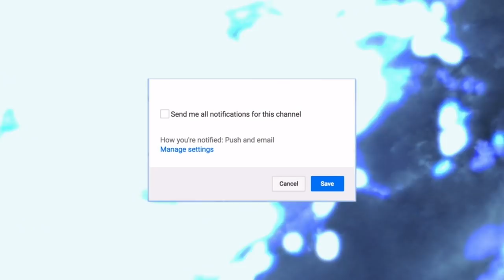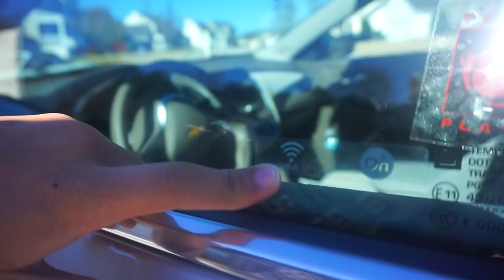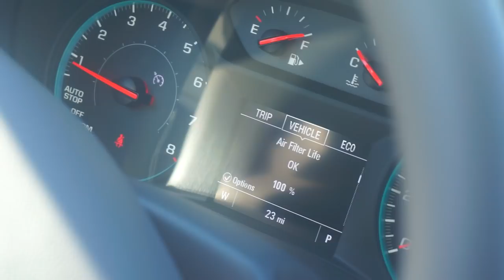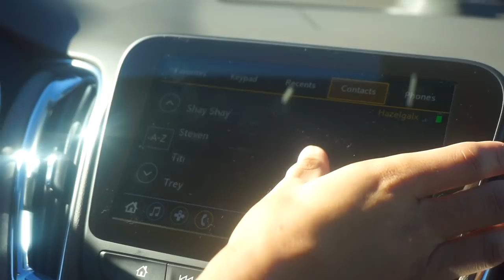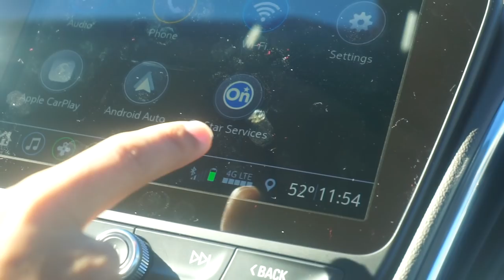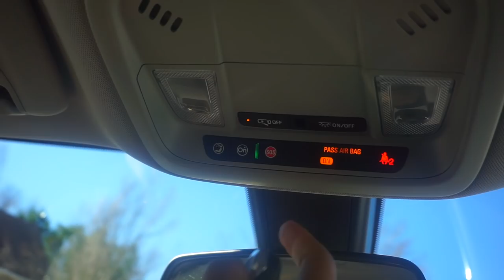OUR BRAND NEW 2019 CAR TOUR!!!